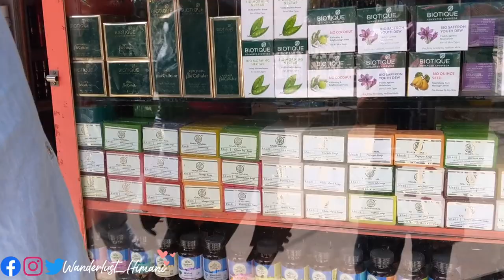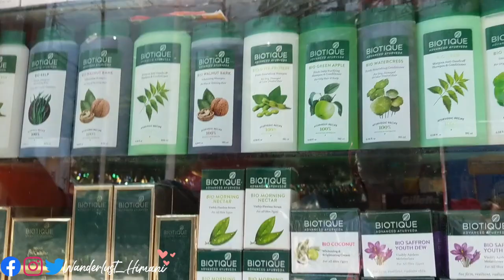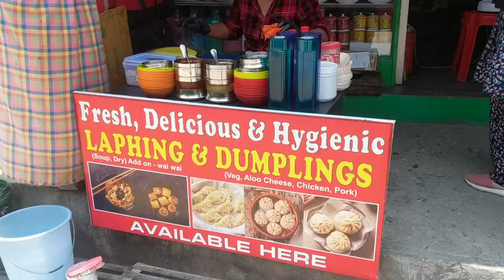Best food in MANALI 📍 VLOG 45 | Girls Will Be Girls, Shopping, Street Food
Hey Wanders,
As I am living in Manali for longer duration recently I put all the courage and went to mall road after lockdown and did some shopping with my friend, I was procrastinating this since 10 days but finally we decided to go and buy some things for ourselves as we are in Himachal since 2 month now and we are sort of clothes, and what we did blast bought a lot of things from mall road and had the most delicious Laphing for the very first time.

MY VLOGGING Equipment
Canon EOS